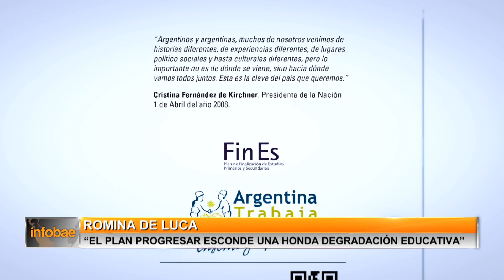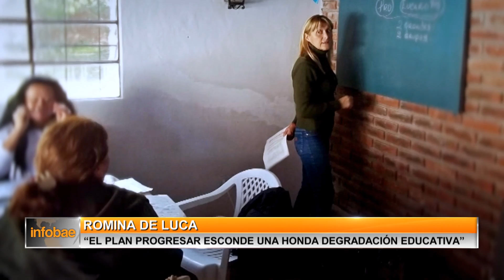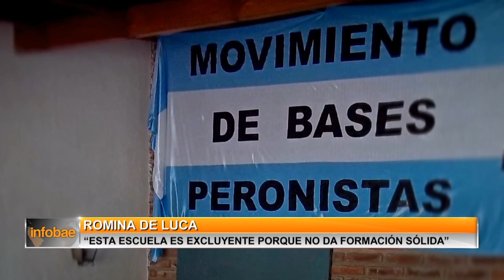ROMINA DE LUCA